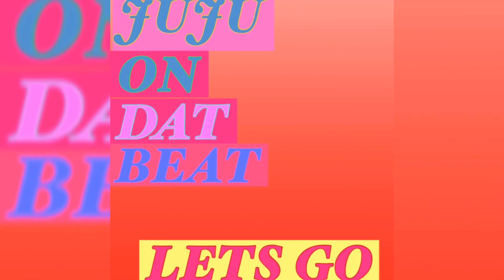SISTER SISTER DANCE OFF😂 (PART 1)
Sister sister Dance Off 😬 Having an older sister is the best thing ever ! Lucky for me my big sister is cool and teaches me everything. We both love to dance  and just have fun, so watch me as I try to dance like my sister & keep up with her every move.